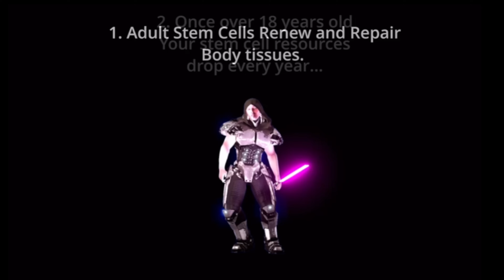Nick Norwitz Vs Peter Attia - The Professor Adjudicates.